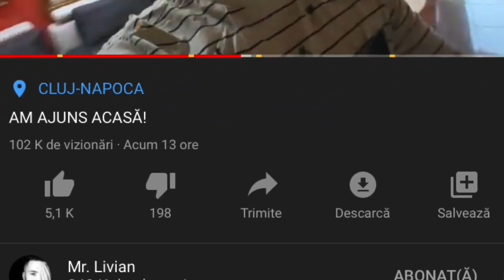Andreea Mantea, ADEVARATUL MOTIV pentru care a fost INLOCUITA la Puterea dragostei: "Ei..."